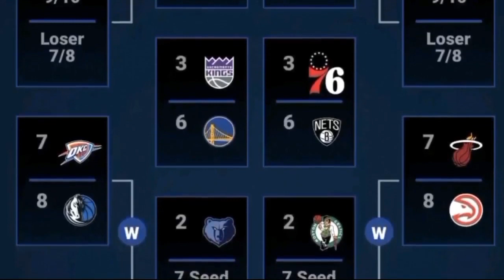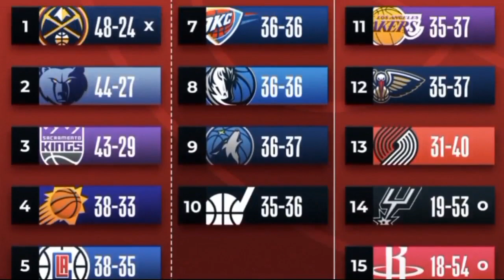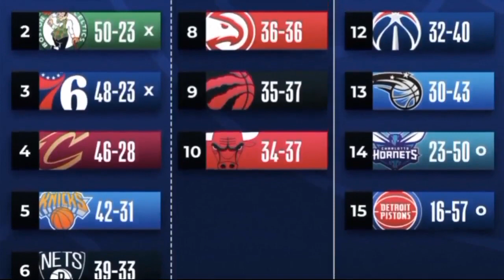NBA Playoffs picture 2023 | NBA standings 2023 today | NBA games today